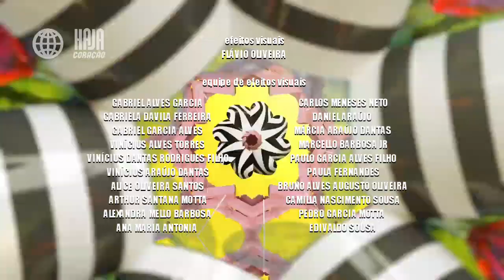Haja coração encerramento em 2018 (simulação)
[simulação]

créditos da TV Globo

Este vídeo não tem intuição de copiar a TV Globo é sim expiração, sem compromisso com a realidade
créditos a TV Globo, Globoplay.